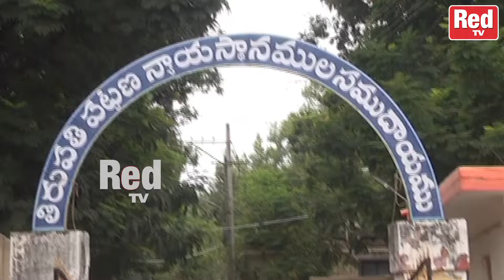నన్ను ట్రోల్ చేస్తున్నారు: Mohan Babu Comments about Trollers | Mohan Family Latest Visuals | Red TV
Red TV Entertainment is part of Red TV. Red TV Entertainment is a one stop solution for Entertainment. You will be updated with all Entertainment related news, Gossips, Inside news and Private life details of your favorite Celebrities from Tollywood, Bollywood and Kollywood.